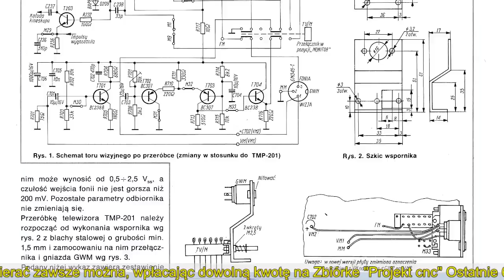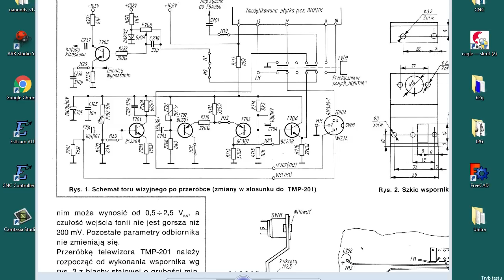RETRO Monitor BIAZET zapowiedź live